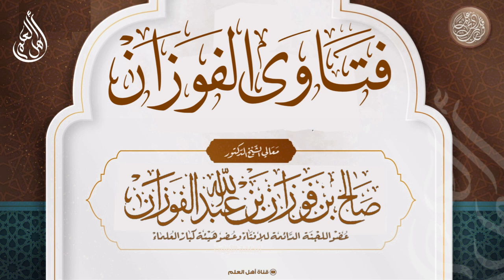انتشرت ورقة تتكلم عن السكينة، وأن من قرأها نزلت عليه السكينة وفرج الله همه - صالح الفوزان